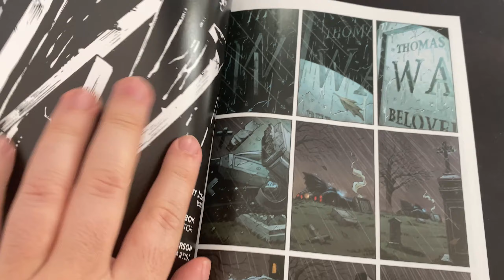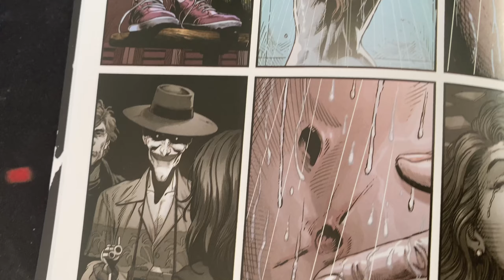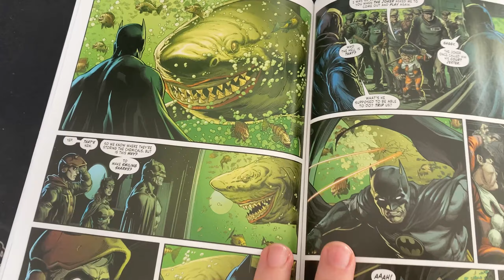LOS TRES JOKERS RESEÑA